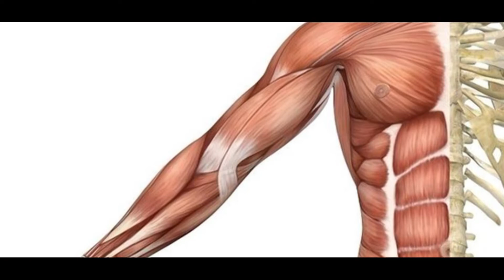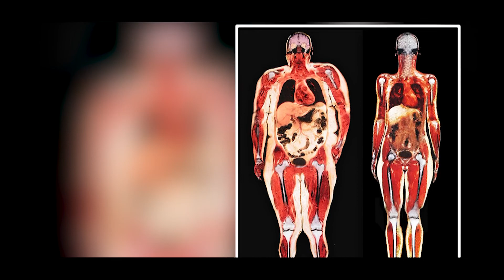मूंगफली शरीर के लिए कितनी फायदेमंद है || Wellbeing by PBN Music || Latest Video 2020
मूंगफली शरीर के लिए कितनी फायदेमंद है (How peanuts are beneficial for the body) || Wellbeing by PBN Music || Latest Video 2020

Video Detail:-

Title:- मूंगफली शरीर के लिए कितनी फायदेमंद है (How peanuts are beneficial for the body)

Produce by:- Telly Tune Entertainment

Label:- Wellbeing by PBN Music